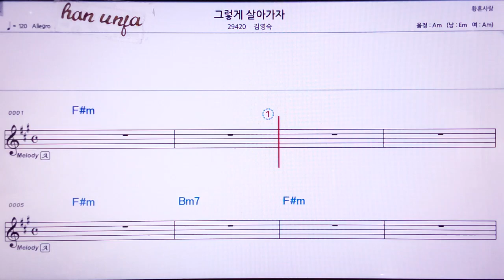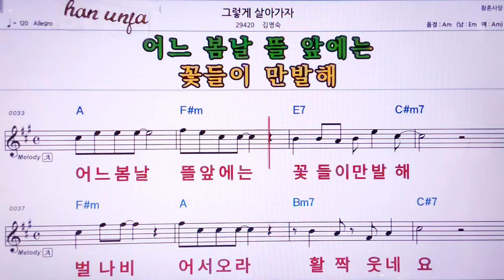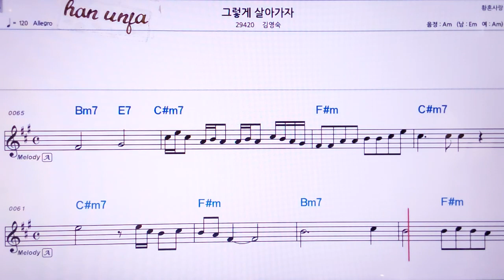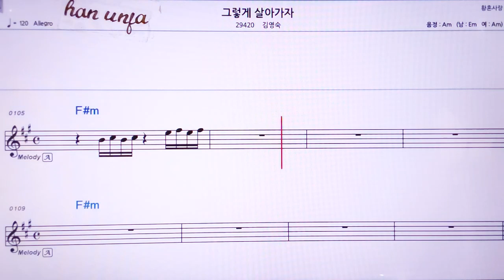💖그렇게 살아가자/김영숙 👍MR,노래방, 악보, 코드,Karaoke With Sheet Music